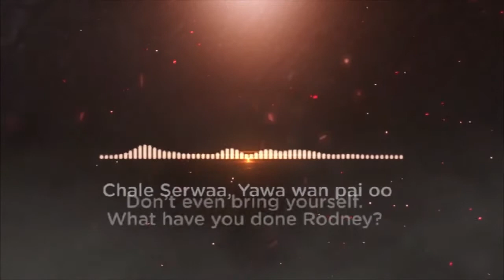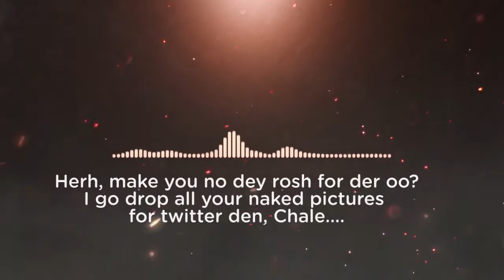LEAKED SEASON 1 official promotion video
They were supposed to be private photos of her nakedness stored on her phone. It was supposed to be a simple phone call to prank a friend, but things have turned dirty.
This September 21ST 2020; A 23-part audio series produced by THE RADIO ADVERTISING PEOPLE LIMITED in partnership with YFM GHANA, written and directed by award-winning radio and television presenter, Jay Foley, reveals the darkest secrets of college life. Get ready to experience a never heard before, a mind-blowing and spine-chilling story of how daylight, turned out to be the worst nightmare